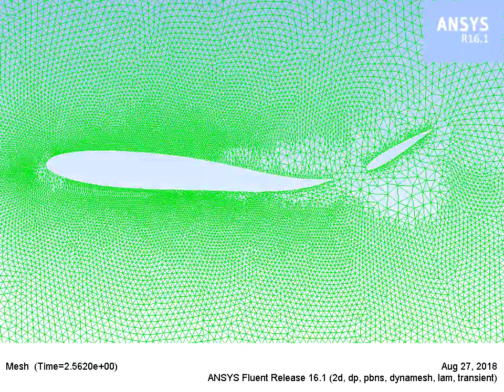fish tail motion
This animation shows the passive motion of the tail with the forced wavy motion of the fish body. The motion profile of the tail depends on the choice of dynamic parameters for the body-tail connection. Here, the dynamic motion of the tail was not correctly captured. For the passive motion of the tail with accurately captured dynamic motion, please see the following video.